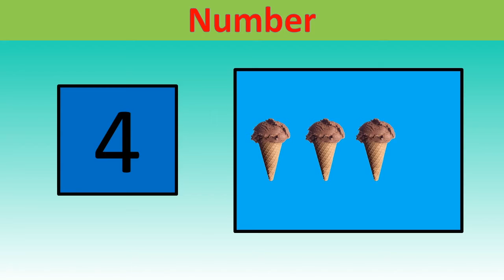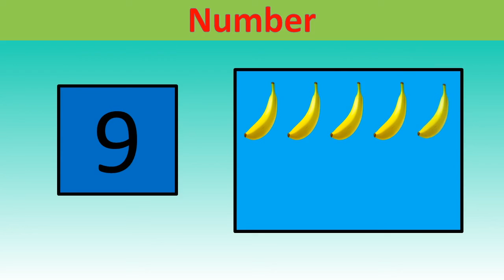Fun And Learn | Learn Counting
Kids fun and learn channel presents Counting. Learn 1-10 .